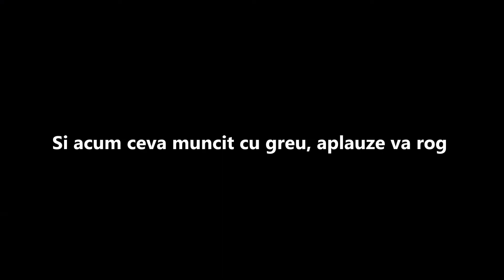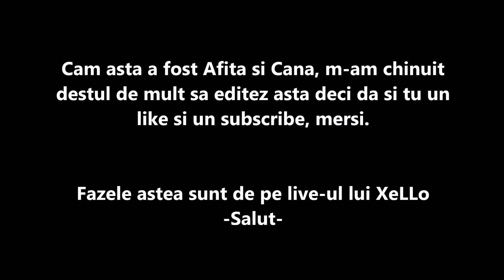Afita si cana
Salut, daca va place dati si voi un like, daca aveti vreo intrebare nu ezitati sa spuneti in comentarii, iar eu va voi raspunde in cel mai scurt timp posibil